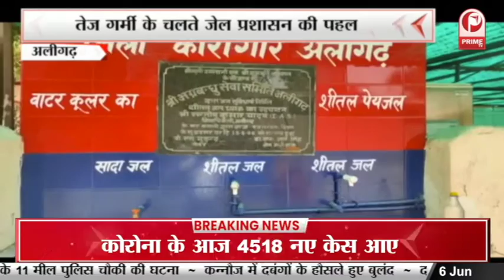जल शक्ति मंत्री पहुंचे बलरामपुर | काटान निरोधक परियोजना का किया निरीक्षण || Prime Tv